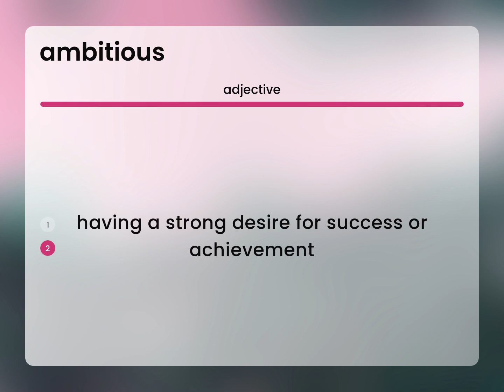Ambitious • AMBITIOUS meaning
What is AMBITIOUS?

Susan Miller (2023, February 26.) What is Ambitious definition?